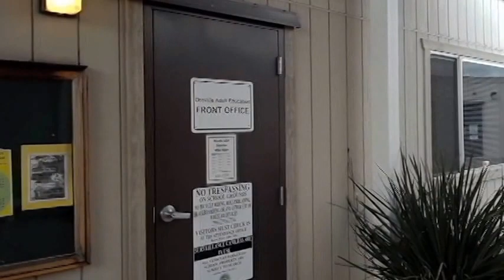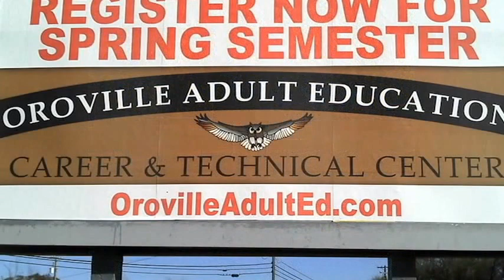Oroville Adult Education promotional video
This video showcases the campus and programs offered at Oroville Adult Education Center.